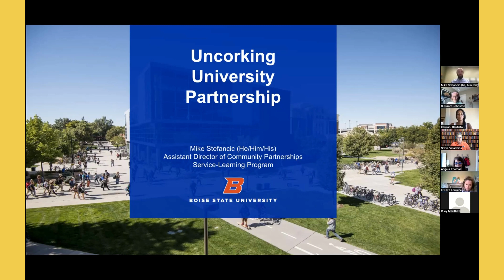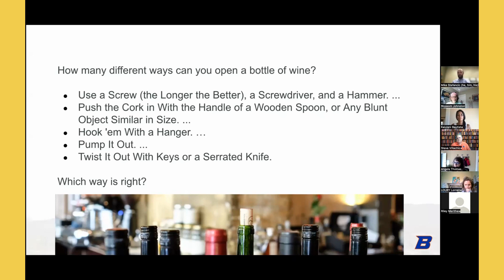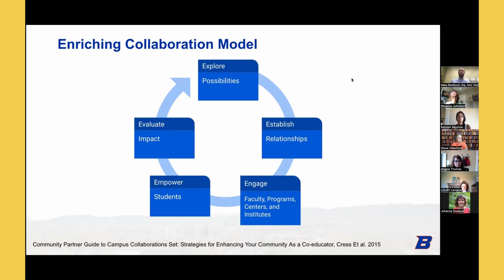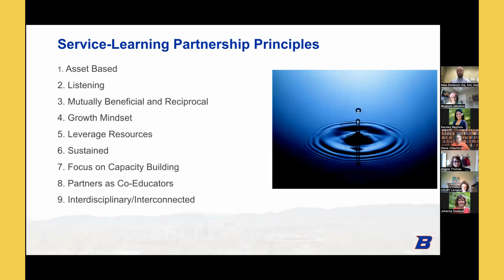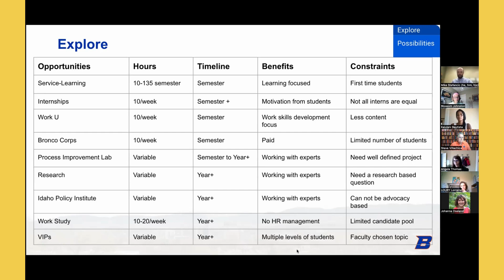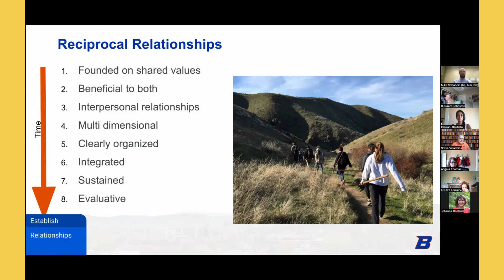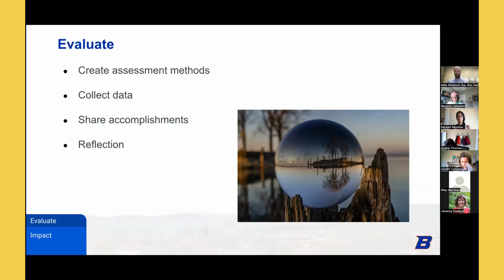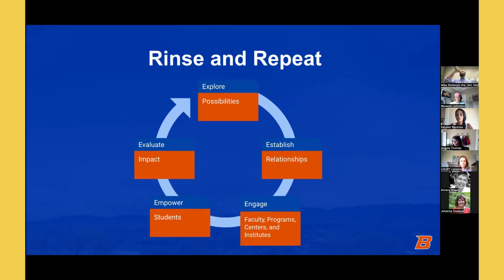IP4G: Uncorking University Partnerships by Mike Stefancic (2022)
Have you found yourself looking for a new way of addressing your organization's challenges? Need a new set of eyes or perspective on your organization? Join Mike Stefancic to learn how to break down the door and properly plan to work with your organization!

Boise State University is poised to increase your capacity through research, service, internships, and program partnerships. However, the University can be an enigma. This workshop will break down the door and help you plan to work with the University with specific details about how to access support through internships, real case studies, service-learning, volunteerism, research, program assessment, and evaluation.

Participants will be able to:
1) Describe three different opportunities for tapping college students
2) Identify tips for successfully accessing the University's resources

Mike has worked for Boise State University for the last 9 years in the Service-Learning Program. Over that time he has specialized in, Partnership, Community Engagement, Program Management, Curriculum/Course Design, Data Management/Analysis, Public Speaking, Event Planning, and Storytelling. He earned his Master Degree in Education studying experiential education at the University of Washington and his Bachelor's in Environmental Science at Northern Michigan University.